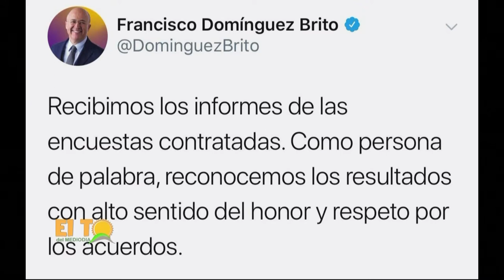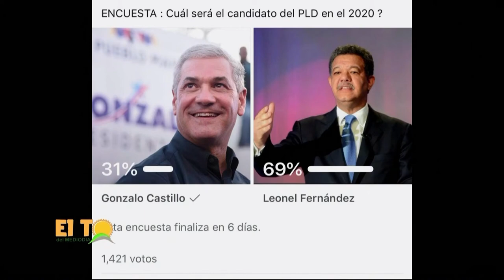Piden que Reinaldo Pared Y Amarante Baret que devuelvan su chaqueta prestada